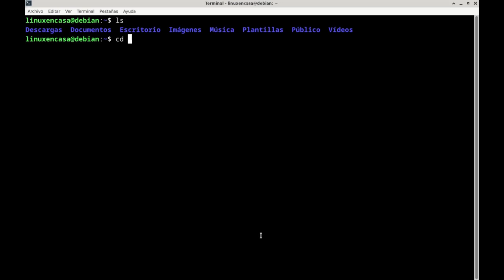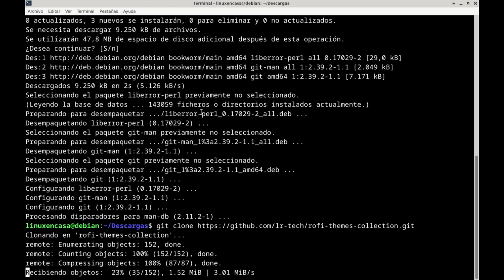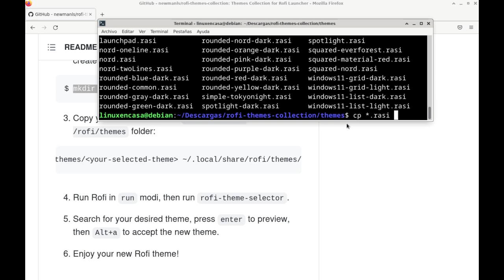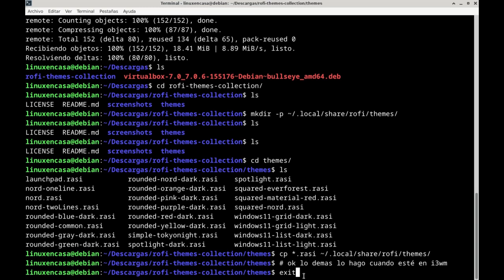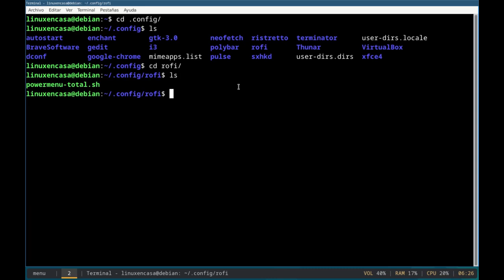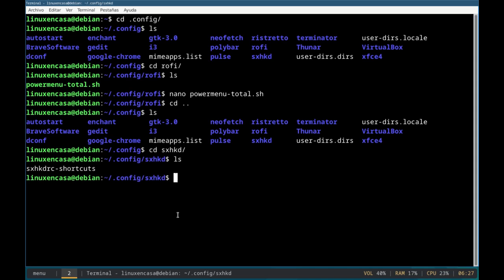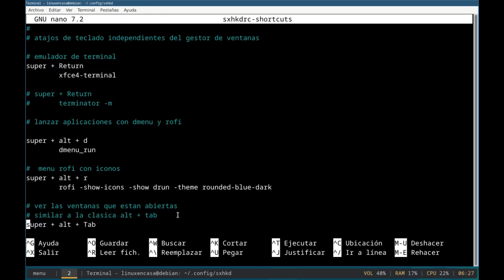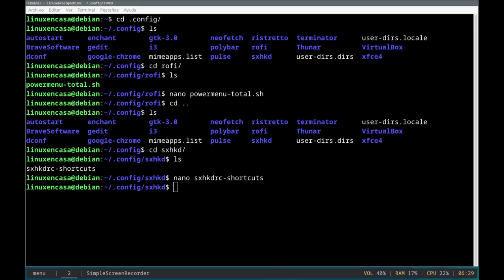Los temas que uso en rofi - sxhkd [Mi configuración Debian GNU/Linux]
rofi es un lanzador de aplicaciones que utilizo junto a sxhkd, para los atajos de teclado; los uso en varios WM como i3wm y bspwm.
En el video se muestran los temas, rounded-blue-dark y nord de la pagina de github:

sxhkd:  Simple X hotkey daemon
Esta combinación la he usado en los Gestores de ventanas: i3wm, openbox, bspwm y herbstluftwm.  En este video uso i3wm.